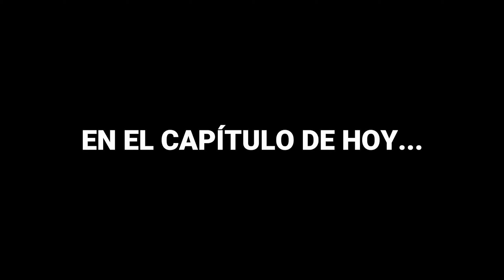COMPAREMOS #2 resident evil 4 remake gameplay español latino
Buenas hoy estamos jugando resident evil 4 remake, vamos a comparar el juego original con el nuevo y vamos a estar comentando que nos parecen los cambios. Es importante que ustedes participen y cuenten en los comentarios que les parecen dichos cambios y si les esta gustando el video.